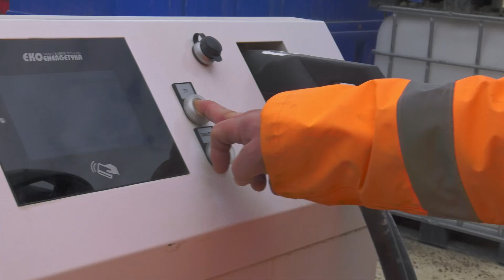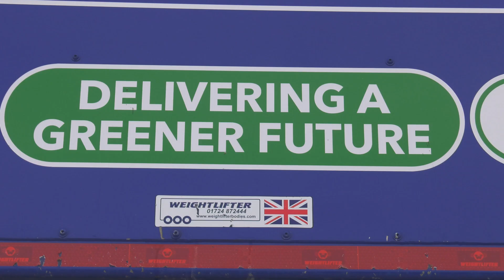Electric trucks in reality: Wordsworth Excavations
Wordsworth Excavations has been clocking up experience with its pair of Volvo FMX Electric tractor units, supplied by Crossroads Truck & Bus.

We caught up with Thomas Wordsworth, MD, and two of his drivers, to hear how the trucks have been performing.